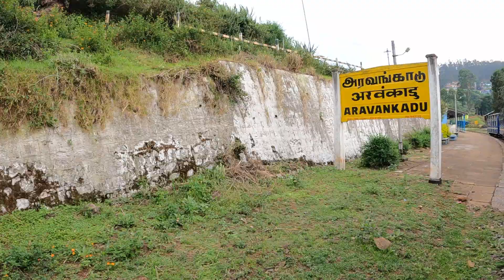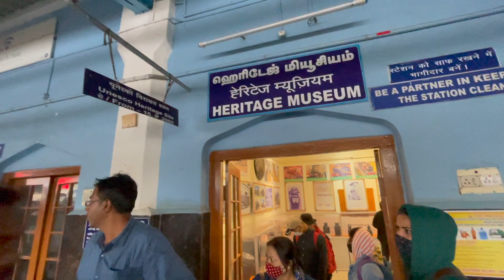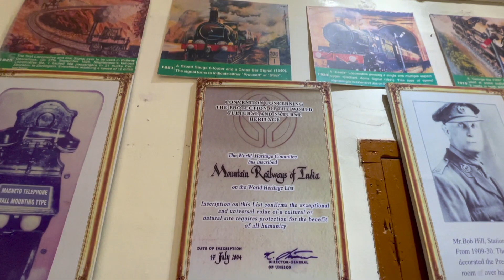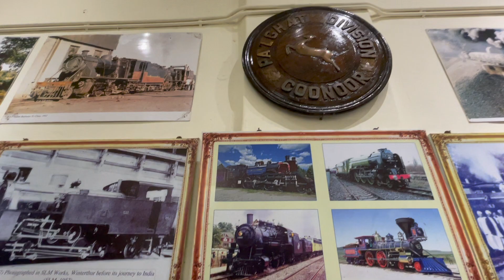ooty| Ooty Toy Train Journey | Ooty to coonoor by train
Hello,

You may watch in 1.5x
Timeline:
00:00 to 06:11 - Ooty to Coonoor Journey
06:11 to 07:15 - Coonoor Railway Station
07:15 to 11:48 - Coonoor to Ooty Scenic Journey
11:48 to 13:30 - Heritage Museum

The Ooty Toy train - The experience you get here is out of the world.

The Nilgiri Mountain Railway is the only mountain railway that operates on a daily basis in South India. The train runs one to and fro journey every day and the frequency increases during peak summer, to accommodate the heavy inflow of tourists.

The journey: Ooty to Coonoor and Coonoor to Ooty
Booking done from Goibibo

There is a new train added that adds more luxury, you may check that on IRCTC website directly or on Google.

We took the morning train and returned the same evening. The train runs too slow but the view is breathtaking.

This train runs on diesel. There is a slower steam engine train too but that takes longer time and if you are a group of friends or really want to enjoy the journey on a very slow train, you may take that train.

Thank you for being so patient. We love you.